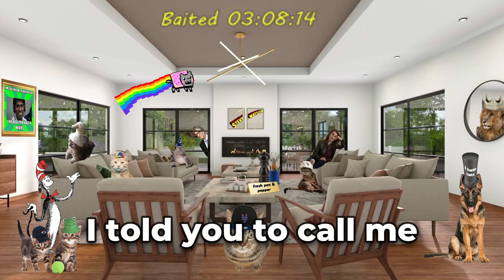The "William Roberts" California police station (Gobble Gobble Scammer) part 2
This scammer called me on multiple occasions and this was the very next day after i forgot the cards at the Target store.